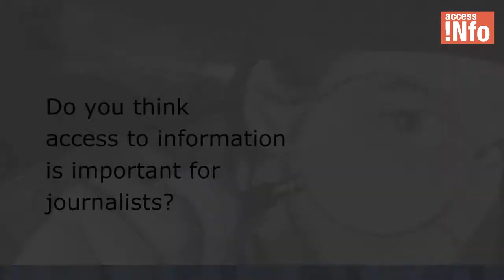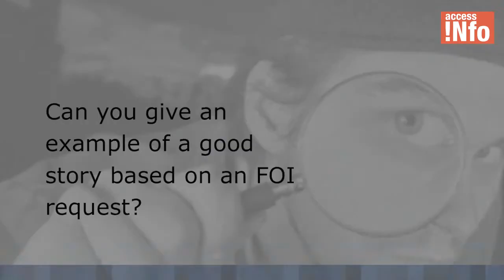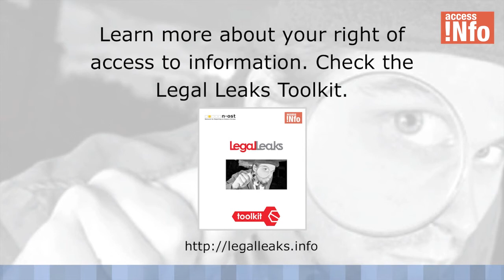Erol Onderoglu on the importance of Access to Information